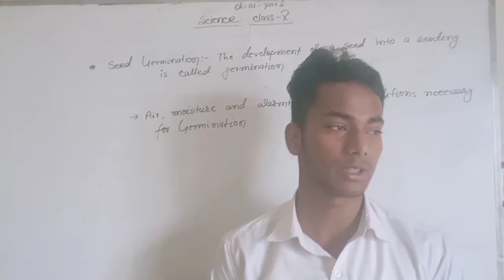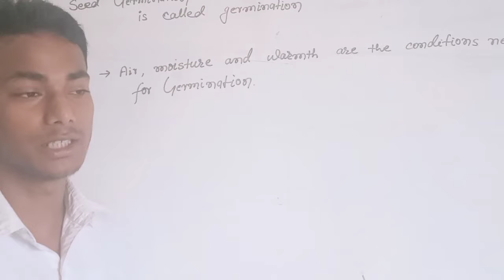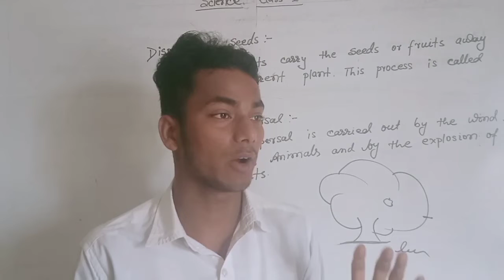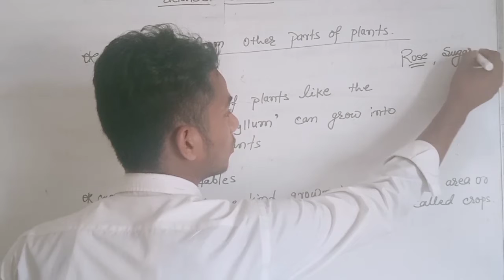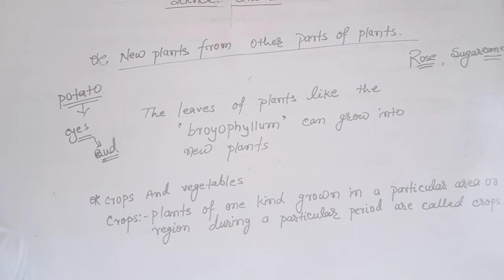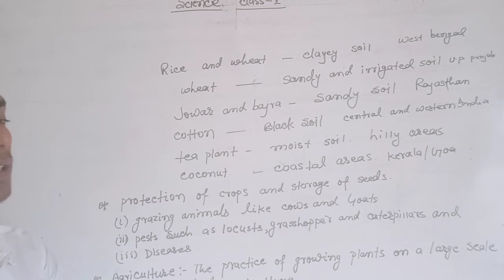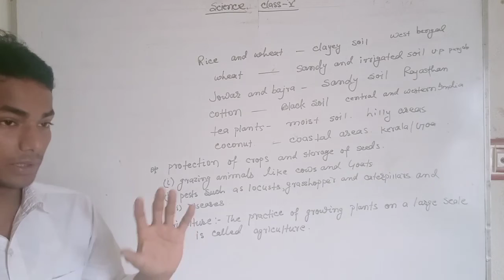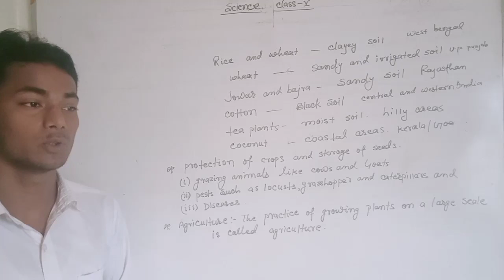Dispersal of seed, agriculture & type of crops of chapter 1 (Science ) part II for 5th